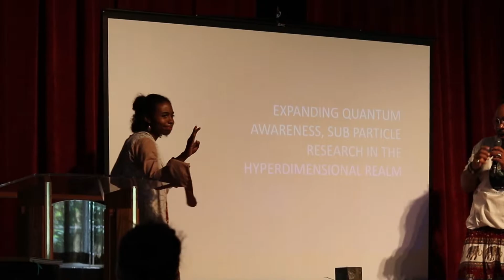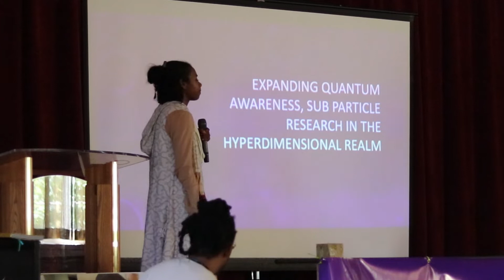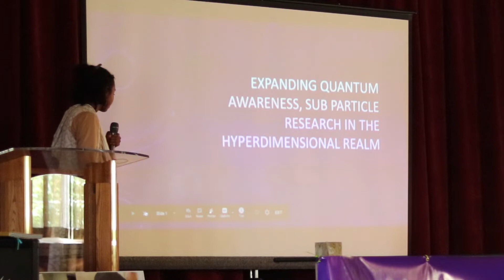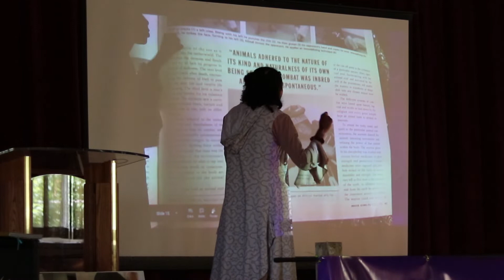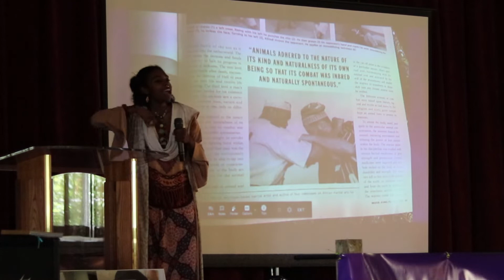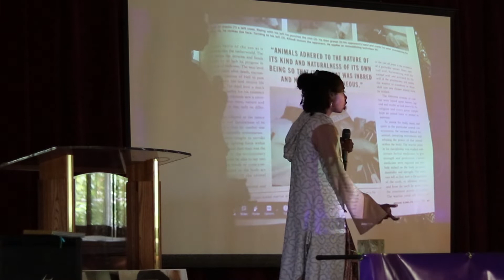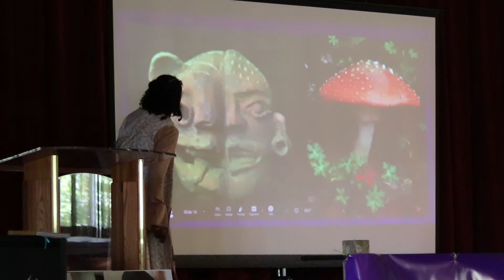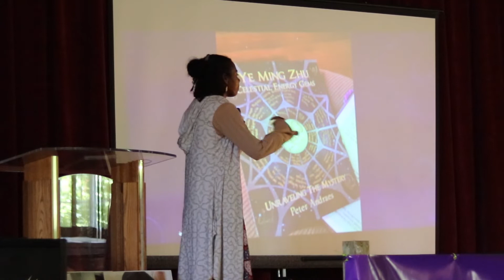Acacea ~ Expanding Quantum Awareness, Sub Particle Research in the Hyper-Dimensional Realm